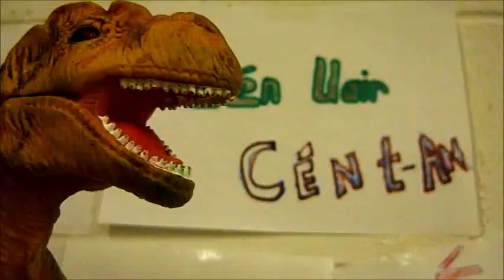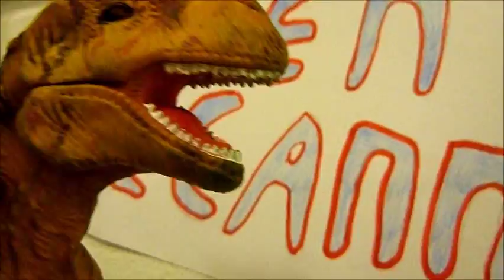Ceist?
Amhrán faoi cheisteanna ?
Míle buíochas as na daltaí seo ar leanas. Bhí sibh ar fheabhas
Jack Blennerhassett
James Comaskey
Tom Connolly
Conor Gill
Jordan Lawless
Thomas Marsh
Thomas O'Callaghan
Liam O'Donnell
Sam O'Loughlin
Ross Phelan
Darragh Spillane
Adam Tuck